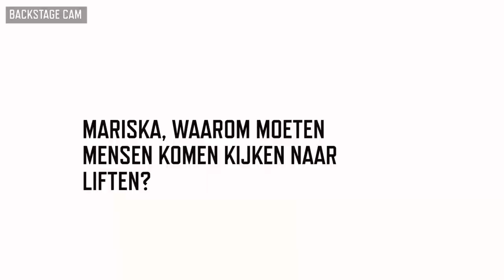Liften VLOG #2 Atrofie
Marleen van der Loo, Joke de Kruijf en Mariska van Kolck komen opnieuw samen met schrijver Leon van Uden om het script te lezen. Gelukkig zijn er ook voldoende hapjes.